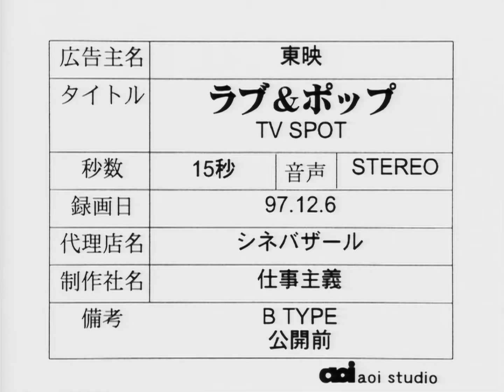Love & Pop (1998) - TV Spot 15 Seconds B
Extra from Hideaki Anno's 1998 live action film "Love & Pop."
This does not contain subtitles.